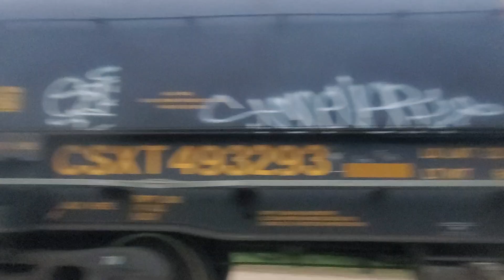CSX M693 Departs into Augusta, GA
3/9/2023,

I had to reupload it because of my intro messed up my video quality so I just gonna delete the intro. CSX M693 was first seen with 3072, 242, and 313 pulling into Augusta, GA Then it stops at Eve Street